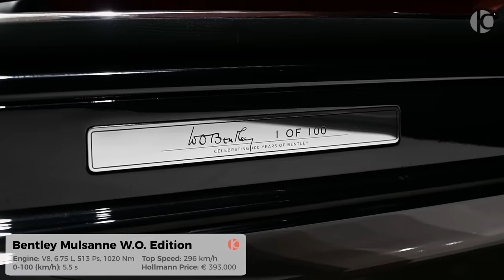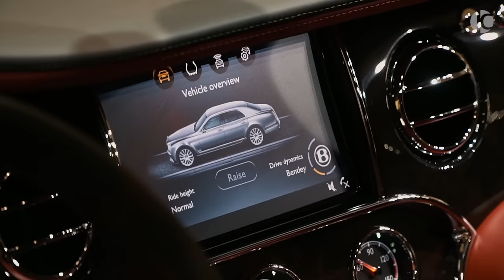2020 Bentley Mulsanne W.O. EDITION by Mulliner - Excellent Sedan!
Bentley Mulsanne W.O. EDITION (2020) - Interior and Exterior Details

0-100 (km/h): 5.5 s
Color: Onyx
Price: € 393.000
Camera: Sony A6500
Location: Bremen/Germany

1:51-4:51 Envato Elements